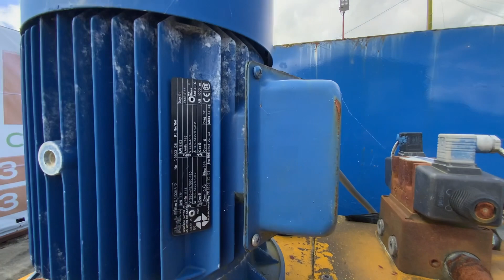Waste recycling compactor & chain skip.